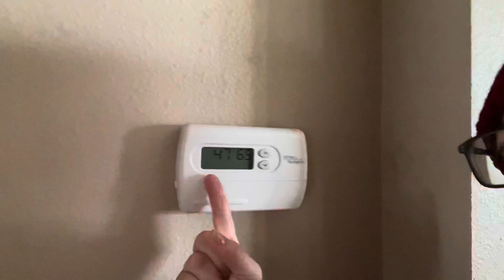Our pipes burst!!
Just as we thought we were coming through this winter storm, another not so fun issue happened. Even though we did everything right, we had a pipe burst in our back guest room and it flooded the entire room plus the other two in the back. This will be a long process to repair and we will be living with our best friends until the house is habitable again. We will keep you up-to-date as things progress.